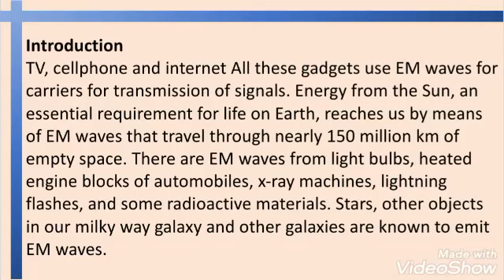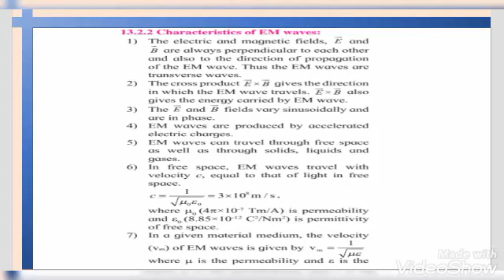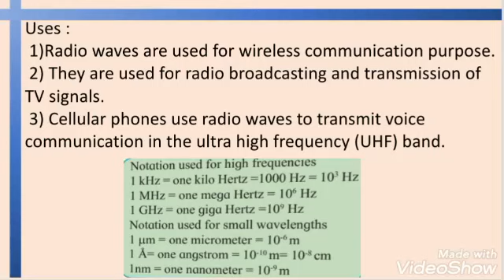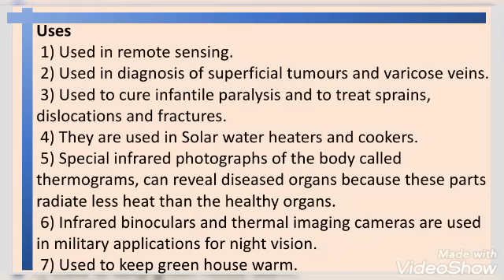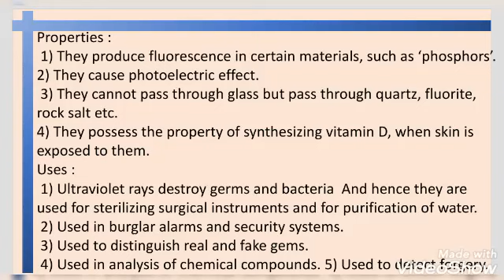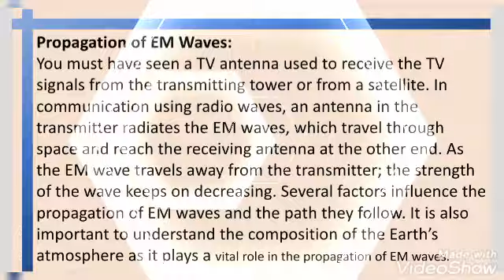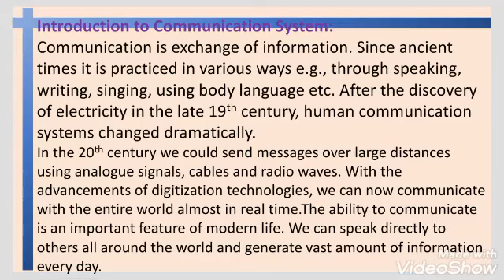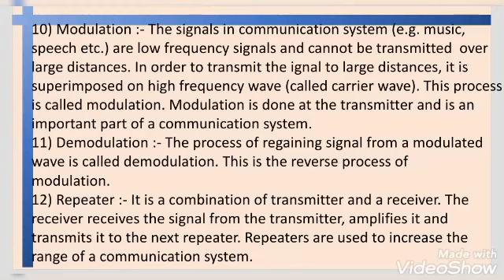11th Physics|13.Electromagnetic Wave and Communication System|Communication notes|CET,JEE,NEET notes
Also guys COMMENT us what STUDY NOTES you WANT

Hey friends this my new channel for you. you can get your study notes here.

This notes are usefull for all Entrance Exam
JEE , NEET and also MHT-CET

11TH PHYSICS NOTES FOR Extran Exam 2021 ( 👷JEE or 👩‍⚕️NEET )

12th ENGLISH -
( ENGLISH Explainaction in MARATHI)